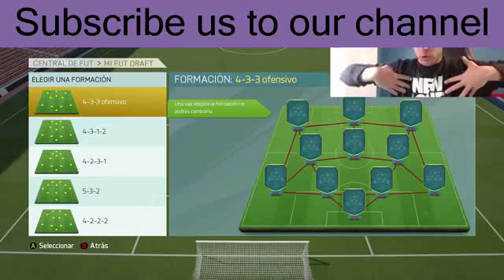¡¡BINGO FUT DRAFT!! - FIFA 16 A CIEGAS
TWEET DEL SORTEO: ...
✔ LA MEJOR WEB DE MONEDAS: ...